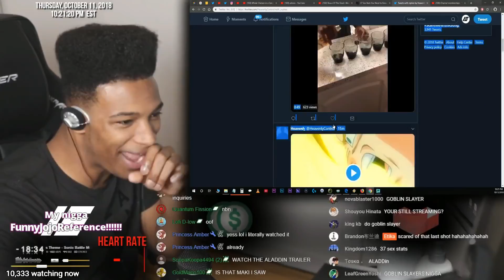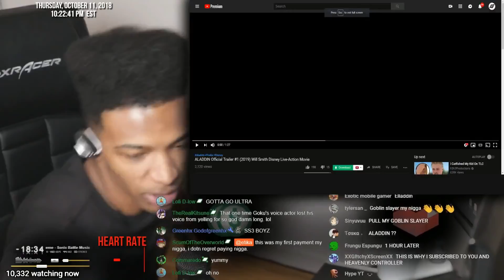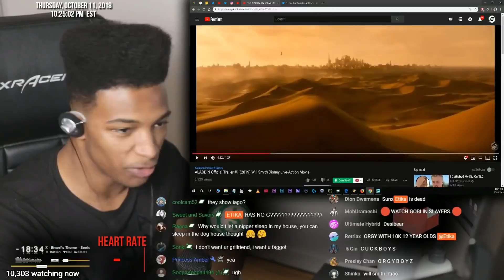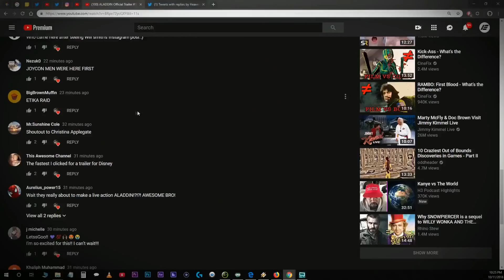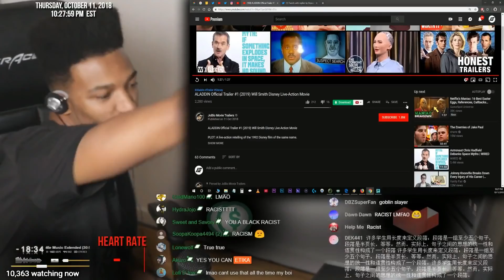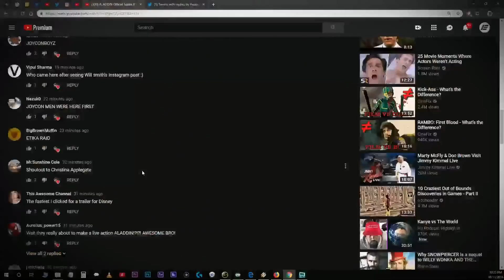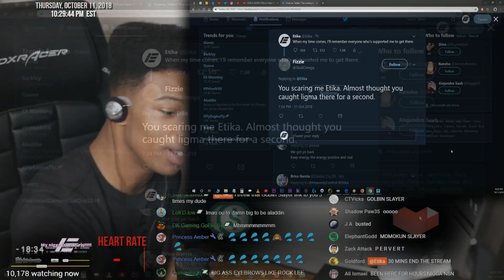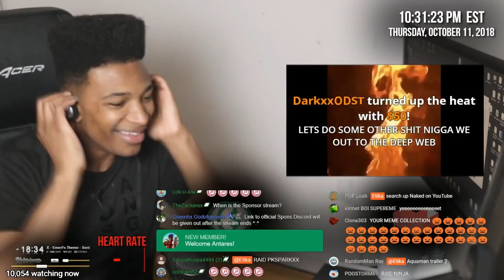Etika Reacts to The New Live Action Aladdin trailer